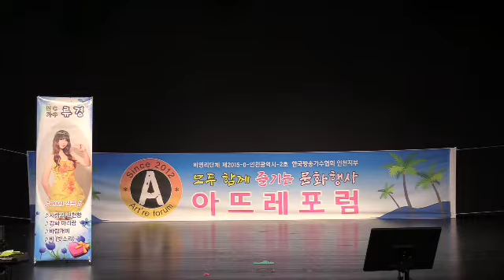가수 노진규(아내의기도//타이틀곡)아뜨렛포럼2022/06/11